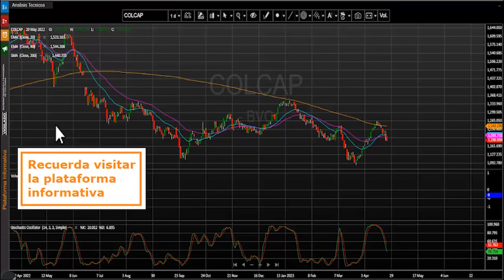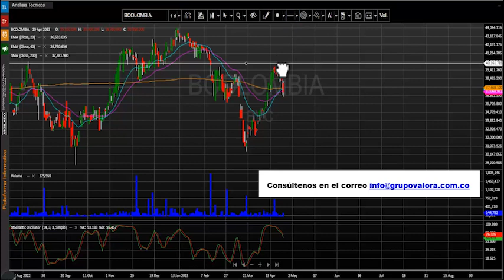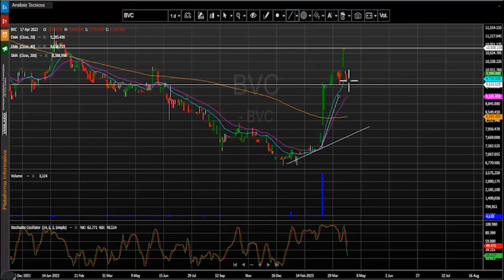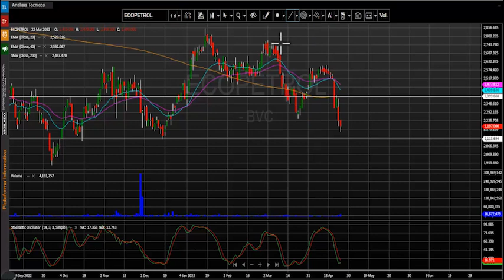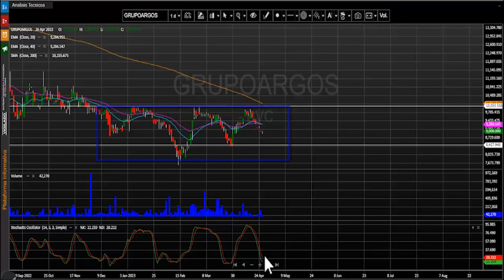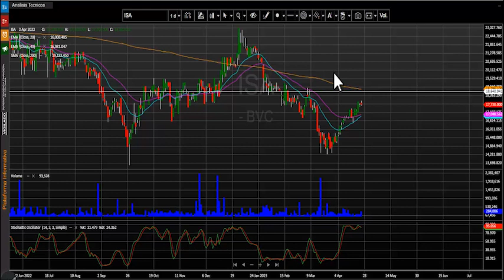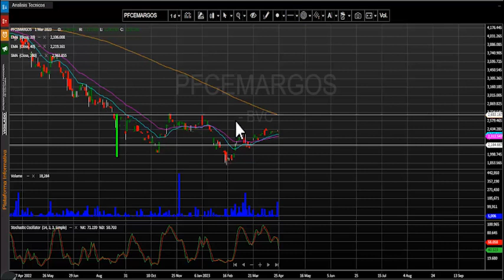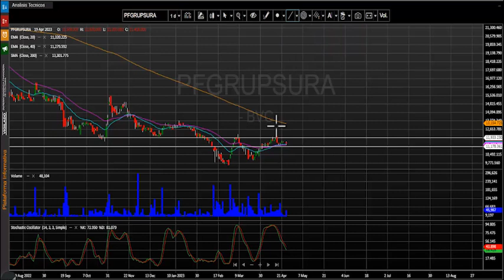Abril 27, 2023: Movimientos políticos impactan negativamente el mercado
El índice msci colcap de la bolsa de valores de Colombia finaliza la jornada en 1.297,65 puntos marcando una variación negativa de – 1.01 % y mantiene dos jornadas de contracción consecutivas. El acumulado anual del índice se mantiene negativo y presenta un cambio (YDT) de – 7.81%.
Desde nuestra perspectiva técnica el índice msci colcap conserva su desplazamiento lateral. La primera zona de soporte quedaría establecida en los 1.180 puntos, el cual se configura en las últimas jornadas.  En cuanto a su primera resistencia se ubica en los 1.280 puntos. Atentos a las señales otorgadas por el estocástico para esta tendencia.
Al finalizar la rueda de negocios el mercado de acciones colombiano registró un volumen diario de operaciones de $78.861 millones, mostrando una leve variación positiva de + 2.9% con respecto a la jornada inmediatamente anterior cuando se movilizaron $76.662 millones.
- Finalmente, en la tercera casilla tenemos a Bancolombia ordinaria (BCOLOMBIA – 3.39%) que transo un monto de $5.510 millones.
En una jornada que se marcó una corrección para el índice msci colcap, los títulos de Bancolombia ordinaria (BCOLOMBIA) cayeron -3.39% y se ubicaron como el activo con mayor retroceso al cierre de la rueda de negocios.   Las acciones del Banco de Bogotá (BOGOTA) tampoco tuvieron una buena jornada bursátil, ya que sus títulos presentaron una bajada de -2.62% y mantiene su tendencia lateral diaria. Finalmente, tenemos las acciones de Grupo Argos preferencial (PFGRUPOARG) que   cayeron -2.05%.